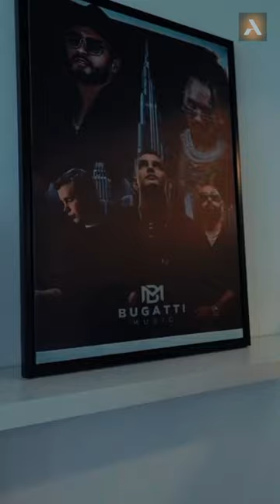🟠ЭТО НАСТОЯЩЕЕ ИСКУССТВО...